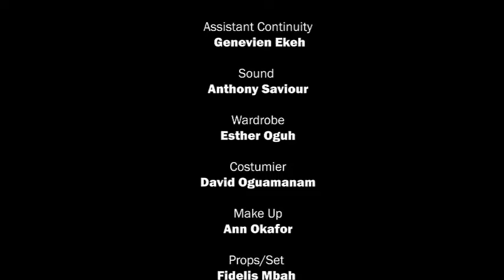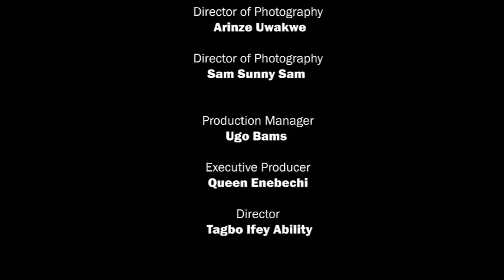MEET ME HALF WAY (NEW TRENDING MOVIE) - SARAH MARTIN,MAJID MICHAEL LATEST NOLLYWOOD MOVIE